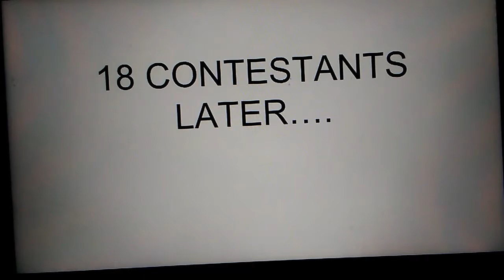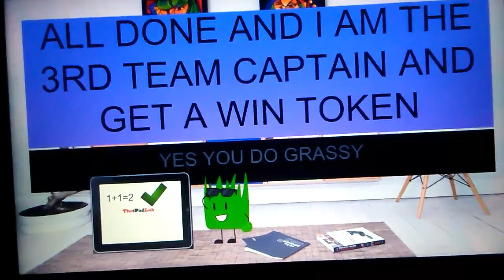Object mixture 1a The new show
Well ep 1 part 1👍and sub